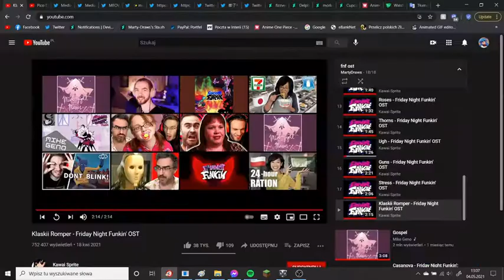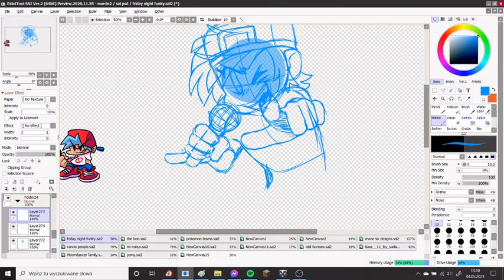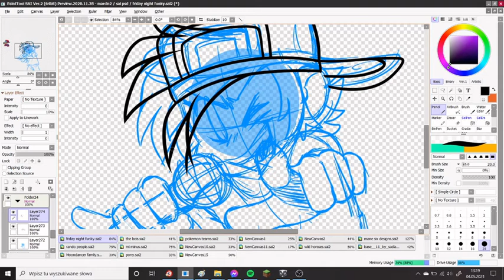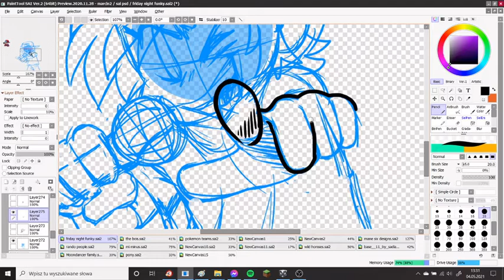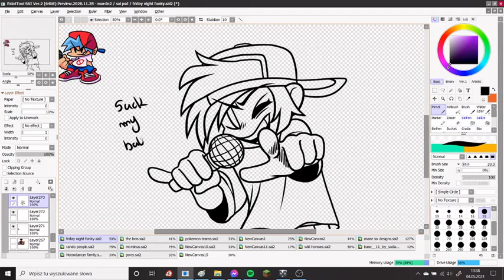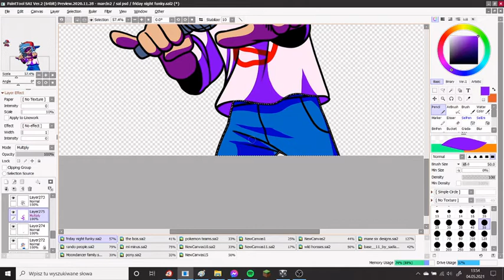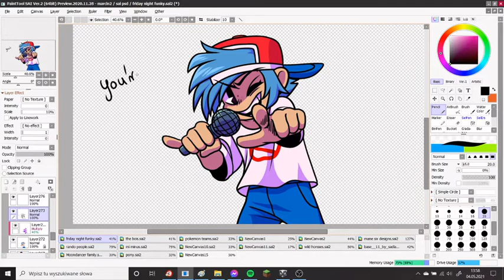Da Boyfriend has bad posture: Speedpaint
Hello funkers
All music by Kawai Sprite